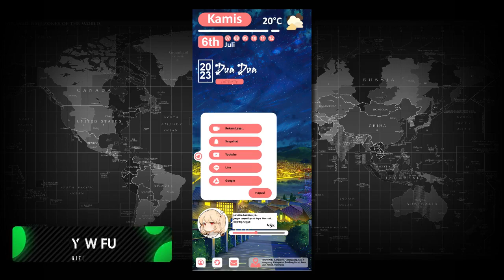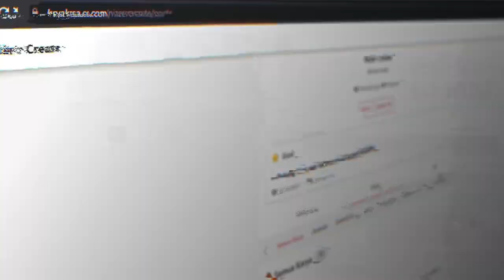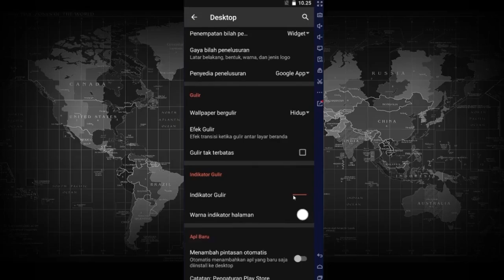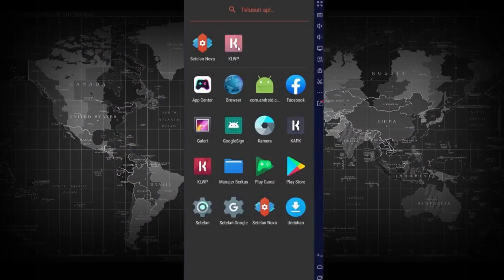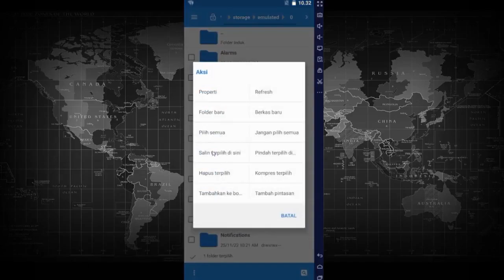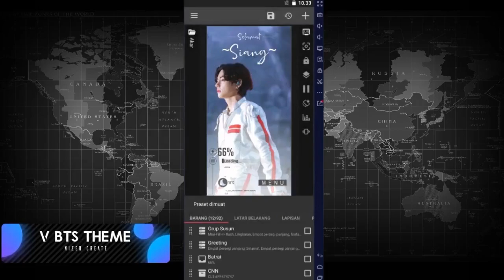My Wifuee Theme - KLWP Pro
Join WhatsApp channel for updates on the material we will review.
Cek Bio di bawah ini untuk mengakses Official Store serta semakin dekat dengan Nizer Create di semua Sosmed!

Khusus buat 1000 Follower pertama kita bakalan kasih vocer potongan harga untuk tema ini sebesar 50%
caranya follow instagram kita yang baru di :
Komen di postinganya baca caption yang ada nanti vocer di kirim ke DM kalian.
kita tunggu ya!